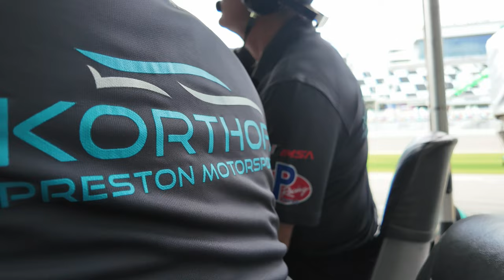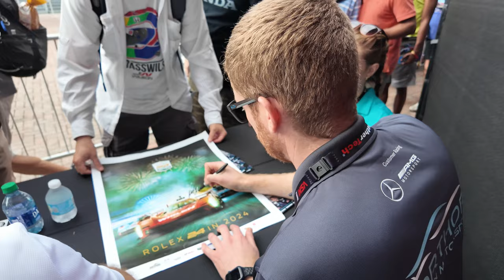2024 Rolex 24 Behind The Scenes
See behind the scenes with Mike Skeen and Korthoff Preston Motorsports at the 2024 IMSA WeatherTech Sports Car Series season opener at Daytona.